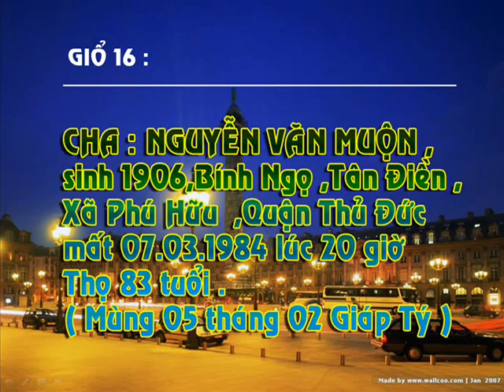GIỔ NGUYỄN VĂN MUỘN LẦN 16 NGÀY 20.3.2010 (TẬP 3).wmv